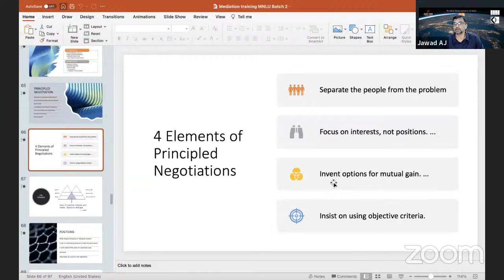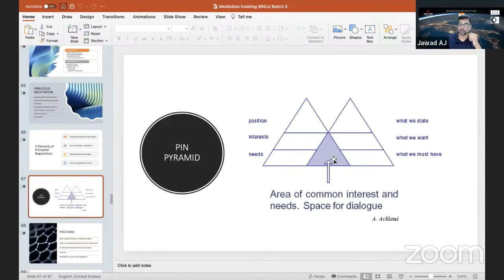Negotiation skills for mediation:AJ Jawad, Mediation and Trainer, Advocate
Host : @BeyondLawCLC

The team of Beyond Law CLC would like to inform you that we are on Instagram, don't miss out on our regular updates on Instagram and follow @beyondlawclc,
We are also on Facebook and check out the updates there as well, link is provided below